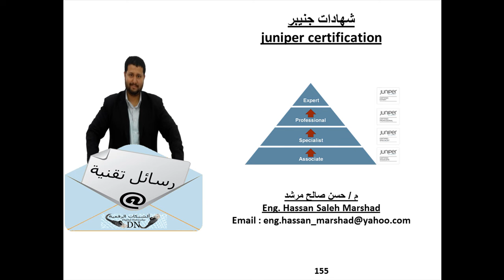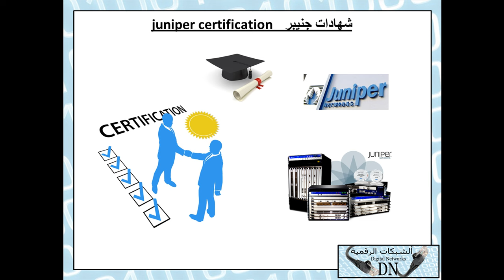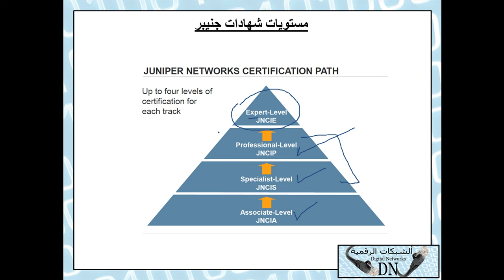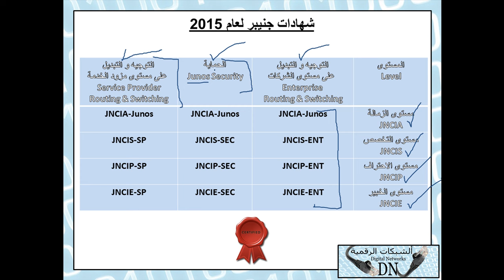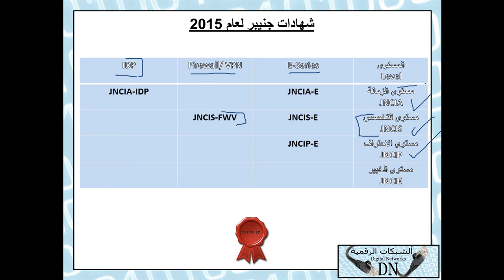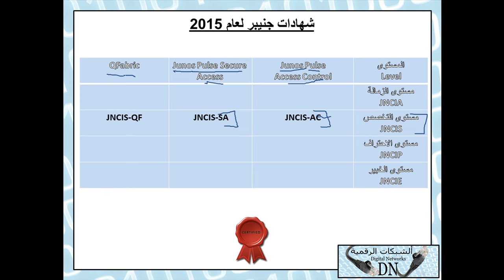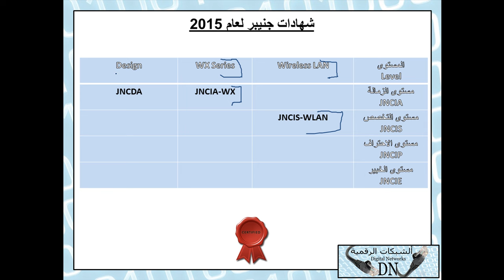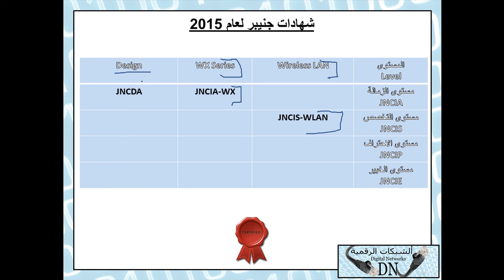رسالة تقنية 155 : Juniper Certifications شهادات جينيبر للمهندس/حسن صالح مرشد